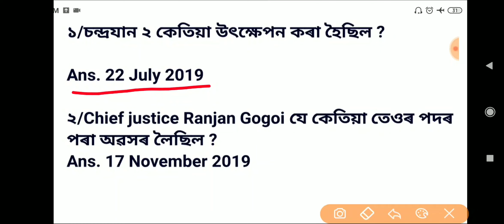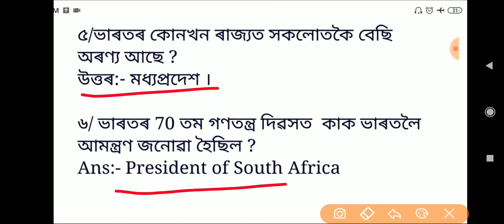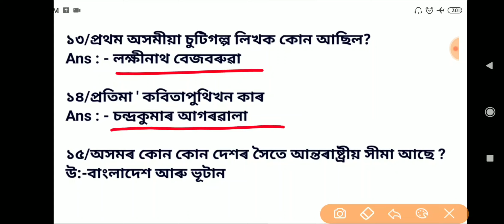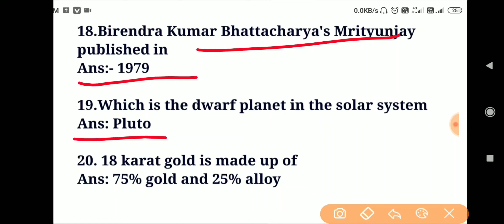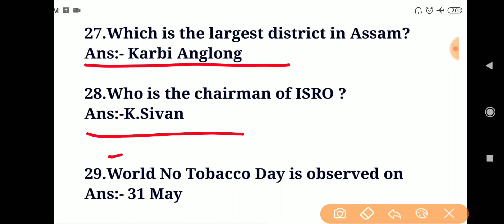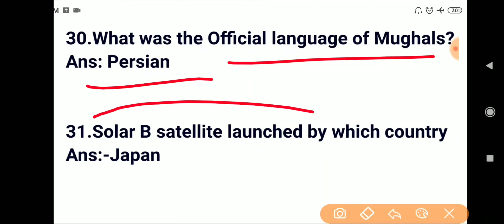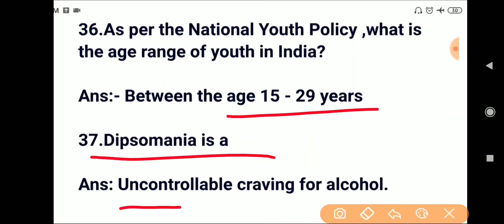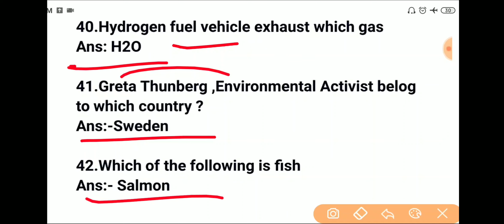Assam High School TET 2020 Answer Key । Assam High TET 2020 Question Paper Solution